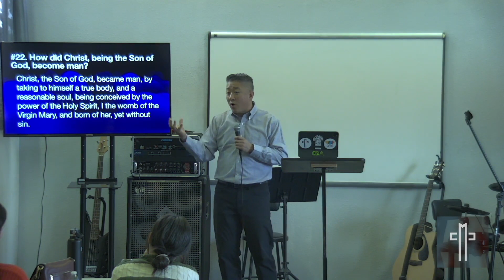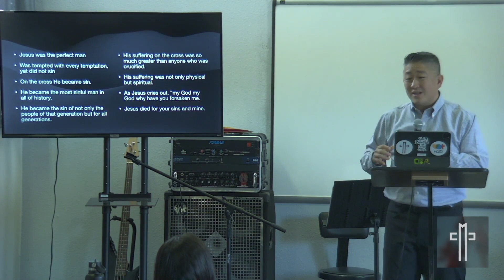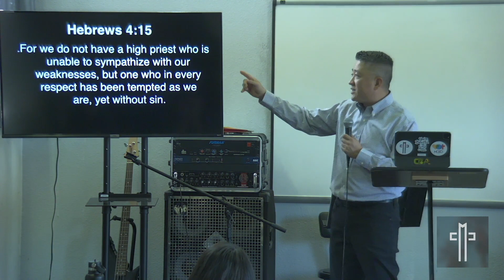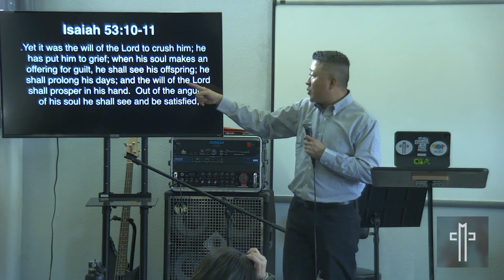20231203 CYG message only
WSC #22